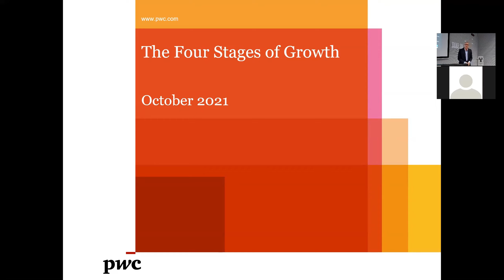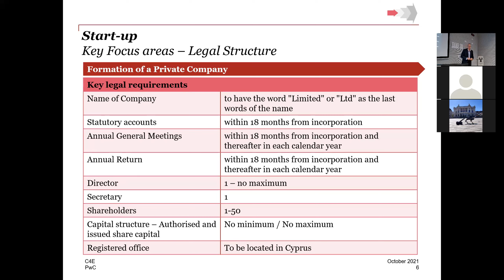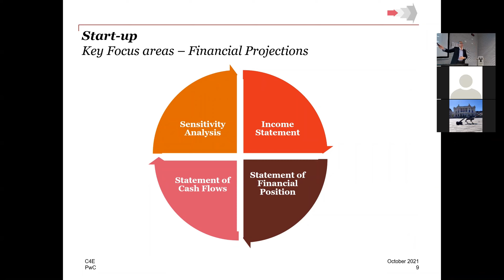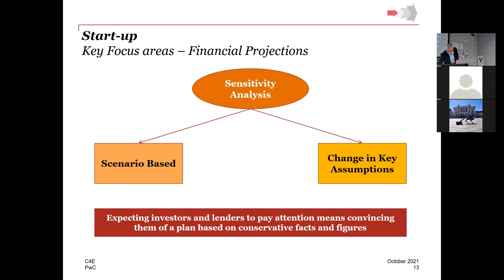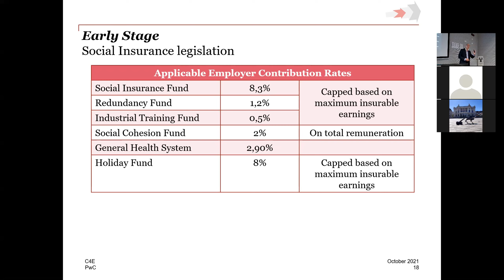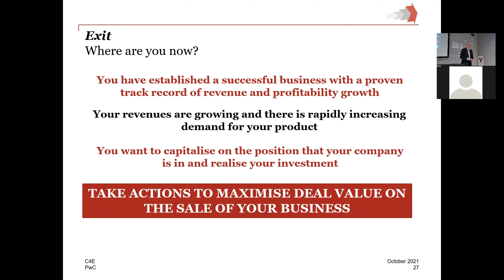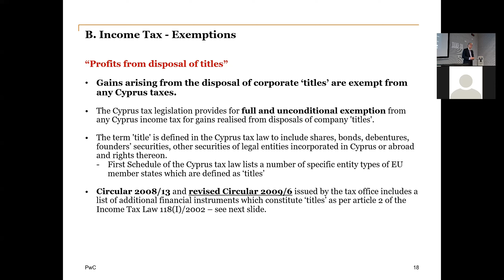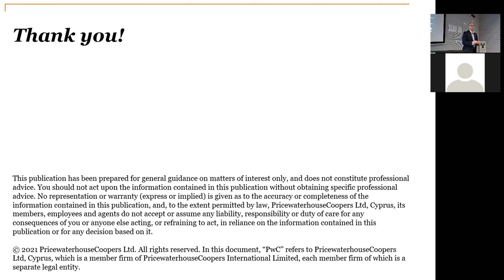Create and Manage your own Business | C4E 101: PwC Workshop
C4E 101 Fall Semester 2021 - A quick overview of key accounting and tax matters affecting your business with Michalis Stavrides,  Partner at Tax, Reporting and Strategy Services of PwC Cyprus